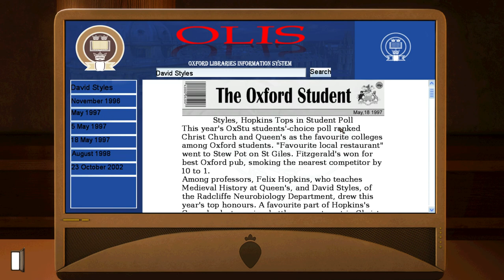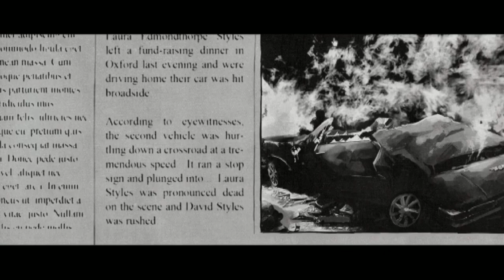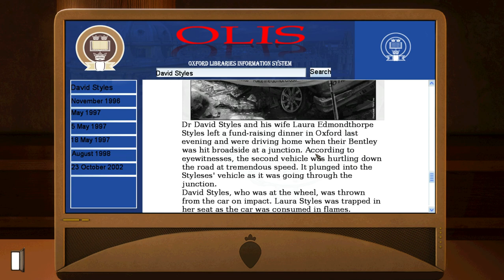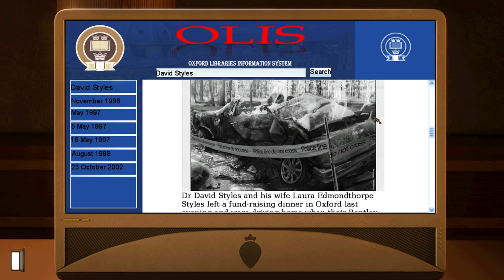Let's Play Gray Matter (PC, Blind) part 16 - Backstory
A lot of information is given in this episode, as we get some of th backstory.